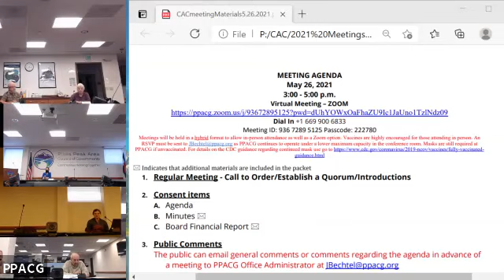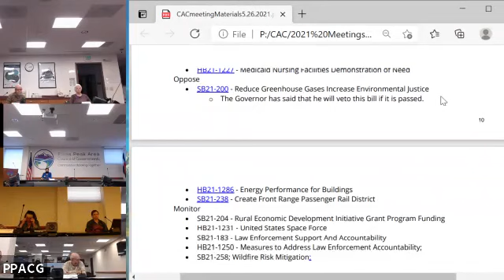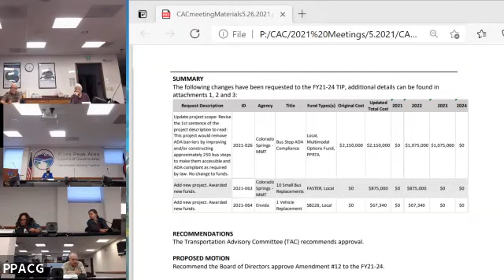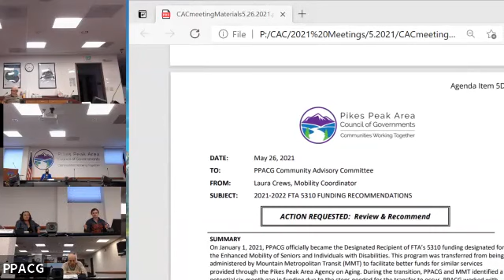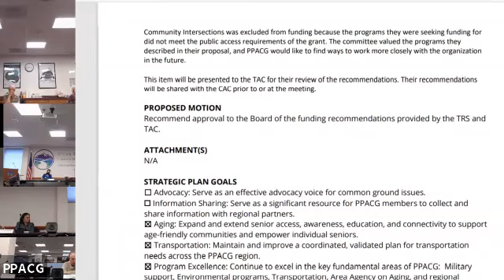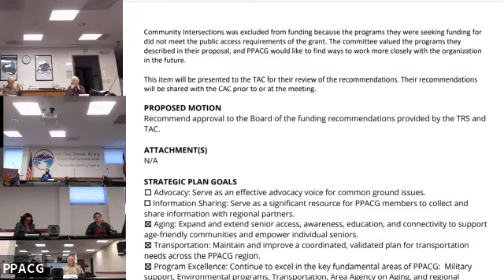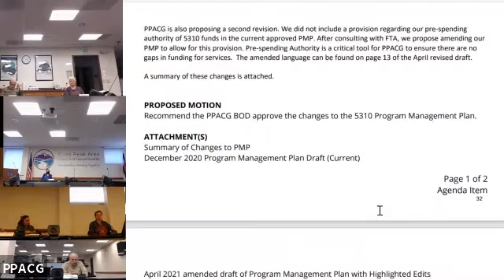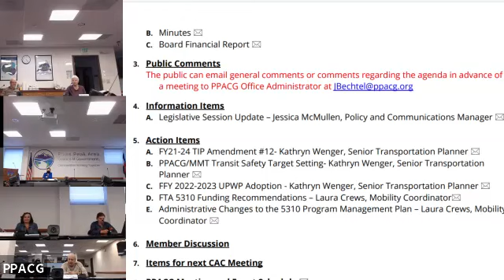Community Advisory Committee 5.26.2021